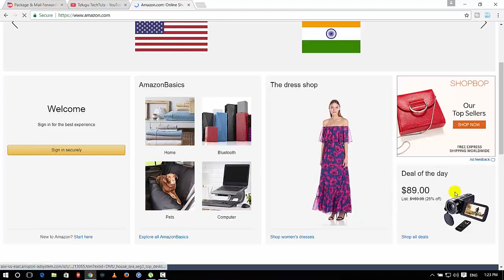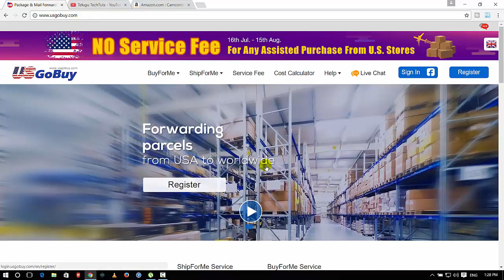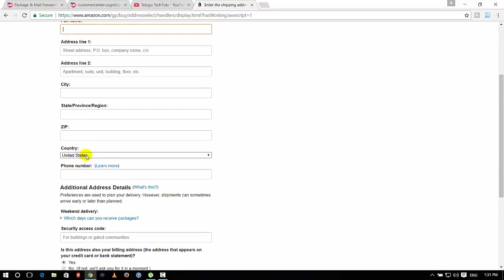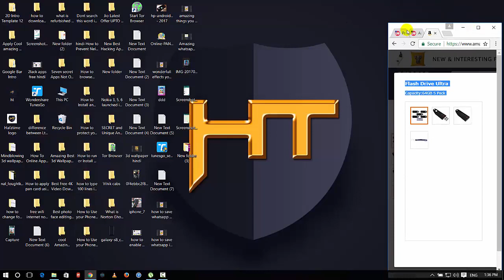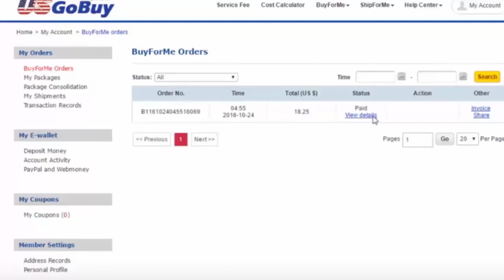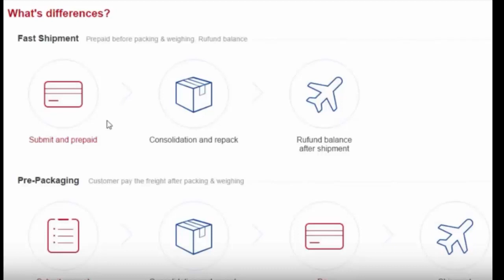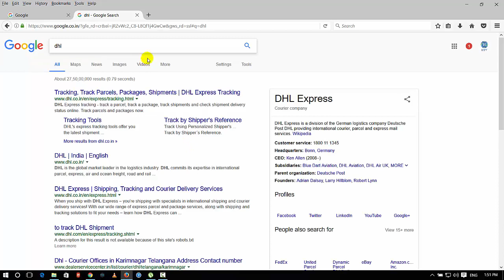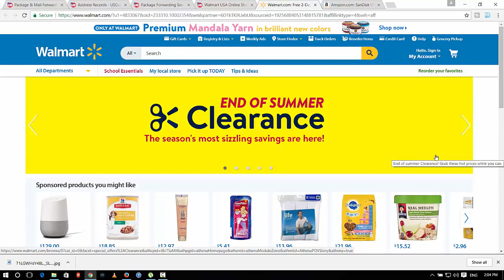How To Buy Any Products From U.S.A Easily--USGoBuy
Hello Everyone in this video I had explained you about how you can buy from U.S.A and can save upto 80% shipping charges.